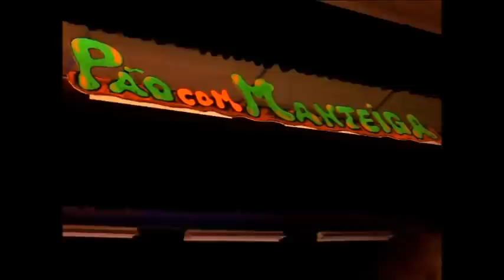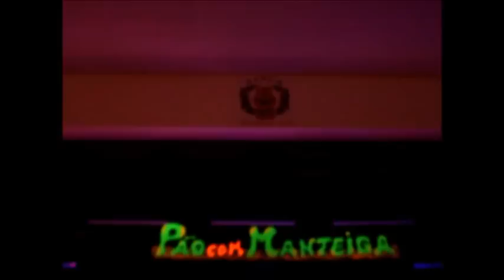Carnaval 2011 na Sociedade Samouquense: 2ªFeira 7 Março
Carnaval 2011 na Sociedade Filarmónica Progresso e Labor Samouquense
Animação Musical a cargo do conjunto "Pão com Manteiga"